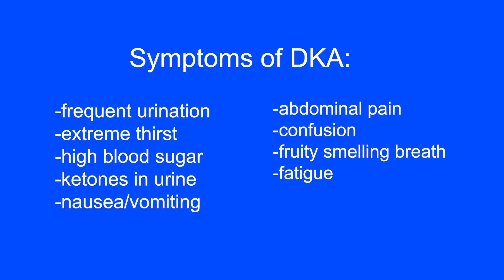Ketones and Diabetic Ketoacidosis | Knowing the Signs and Symptoms | JDRF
Recognizing, testing for, and effectively treating ketones and diabetic ketoacidosis (DKA) are basic survival skills for everyone living with type 1 diabetes (T1D). JDRF shares the signs and symptoms of diabetic ketoacidosis and how to prevent it.

What is DKA?

Diabetic ketoacidosis, or DKA, happens when your body doesn’t have enough insulin to break down glucose for energy. As a result, your body turns to break down fat instead, which produces ketones. Ketones in turn make your blood more acidic, and the more ketones that build up in your body, the more dangerous the condition can become to the point of it being life-threatening.

Although knowing diabetic ketoacidosis symptoms is important for people with all diabetes types, DKA mostly affects people with type 1 diabetes.

Some of the most common risk factors for developing DKA as a type 1 diabetic include:
● Being undiagnosed or newly diagnosed and not receiving enough insulin
● Having a viral or bacterial illness
● Taking certain medications
● Undergoing severe trauma or stress

Some of the most common symptoms of diabetic ketoacidosis include:
● Frequent urination
● Extreme thirst
● High blood sugar
● Ketones in urine
● Nausea and vomiting
● Abdominal pain
● Confusion
● Fruity smelling breath
● Fatigue

To learn more about the signs and symptoms of diabetic ketoacidosis,

Testing for ketones is incredibly important due to the dangerous nature of diabetic ketoacidosis. Although detecting ketones in urine during pregnancy is normal, in most cases elevated ketone levels are a cause for concern.

If you’ve recently experienced high blood sugar levels or are prediabetic and experience any symptoms associated with diabetic ketoacidosis, it’s vital that you test for and treat the increase in ketones immediately.

Learn more about high blood sugar, its symptoms, and causes

Luckily, there are many ways you can check for ketones, including:
● Blood ketone meters
● Urine strips
● Monitoring your blood glucose levels and checking for DKA symptoms

If you’re interested in using a blood glucose monitor to keep track of your blood sugar levels and overall health,

Very few people outside of those diagnosed with type 1 diabetes know what DKA is and how it is recognized in T1D patients. If left untreated, DKA can result in a loss of consciousness, coma, or even death.

Whether you are a person with T1D, know someone with diabetes, or simply want to educate yourself on the symptoms, causes, and effects of DKA, learning more about the condition is crucial. By educating yourself on the effects of DKA, you can potentially save the life of someone who has DKA and doesn’t know it.

On the frontier of building lasting type 1 diabetes awareness, JDRF looks to educate more people on the signs and dangers of DKA and how they can help someone experiencing those symptoms get help.

To learn more about our work in type 1 diabetes research and awareness building, today.

Timestamps:
00:00 Introduction
00:30 What Is DKA?
01:45 Who Is at Risk for DKA?
02:20 Common Symptoms of DKA
02:56 Testing for Ketones
03:25 Speaker's DKA Story